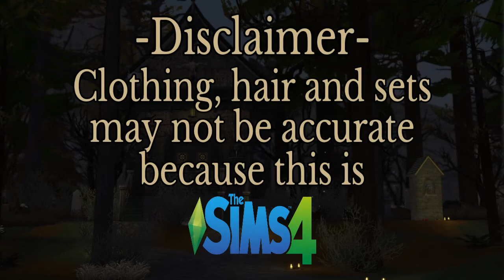Amelia Earhart: She Vanished (How They Died Episode 14)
A short, simplified retelling of the life of Amelia Earhart.
During her lifetime, Amelia Earhart was a very well-known global celebrity.  Her life story has been told as a motivational tale to inspire young girls to pursue their dreams.  Amelia’s sense of adventure and rough and tumble childhood has led many to characterize her as the quintessential tomboy, but he circumstances surrounding her disappearance at such an early age has propelled her to everlasting notoriety and caused many to speculate what happened to this independent and courageous young woman.